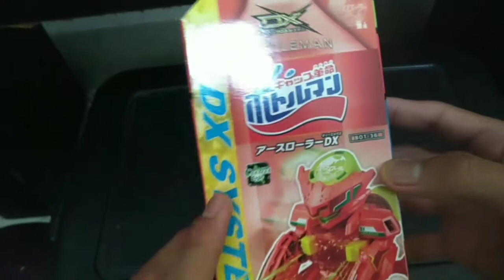Bottleman DX Review Bot 36 : Earth Roller DX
This Bottleman is control type bottleman , and its crab motive,

this bottleman's gimmick so sick

it's have the roller part